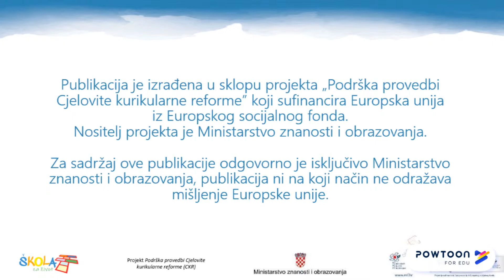ČUVAJMO PRIRODU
MP Informatika 1. razred